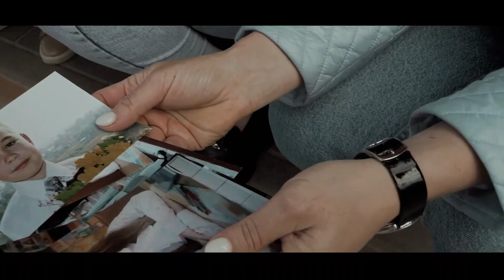Клип подарок родителей детям (выпускной)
Выпускной 69 школы Рязань